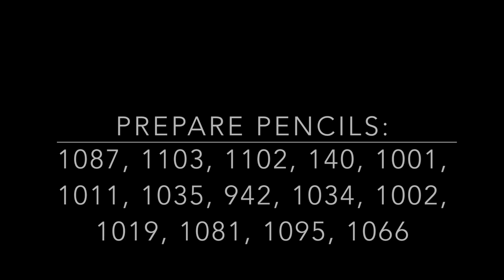ROMANTIC COUNTRY | Dusk Part 1 | color TUTORIAL | Prismacolor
Hi my coloring friends :) I’m back again :) As I announced on my Instagram I did moved and finally I can make tutorials again :) If You’re curious what I created recently then check out my Instagram profile- artistdkdesign  | Twitter - artistdkdesign | or my Facebook page- @artistdkdesign (all Links below)

Sharing how I color Dusk from Romantic Country by Eriy . As always I was using Prismacolor Premier 150 set pencils. I choose:
Sky: 1087, 1103, 1102, 140, 1001, 1011, 1035, 942, 1034, 1002, 1019, 1081, 1095
Roofs: 917, 1034, 1033, 945, 948, 1099, 935
Elevation: 1011, 916, 942, 1002, 1033, 1094, 948, 935
Happy coloring :)